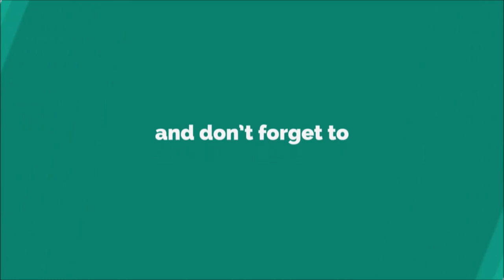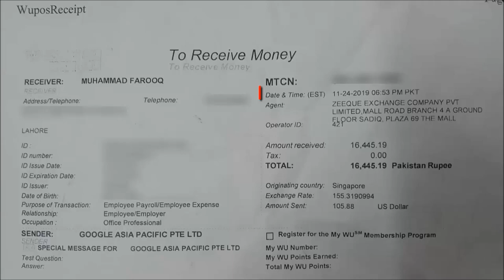YouTube Earning Proof | Muhammad Farooq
This video shows my first YouTube Earning Proof. I have shown screenshots of payments received from YouTube. YouTube is good platform to earn online money.